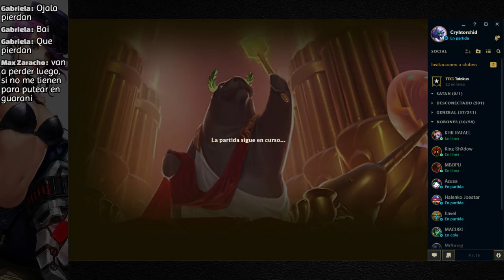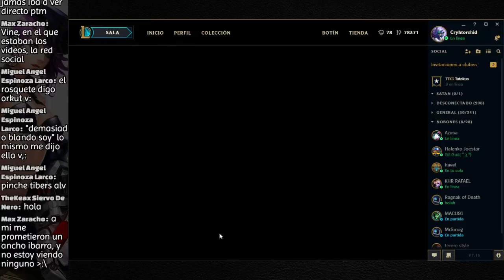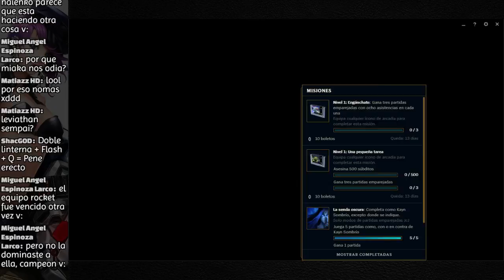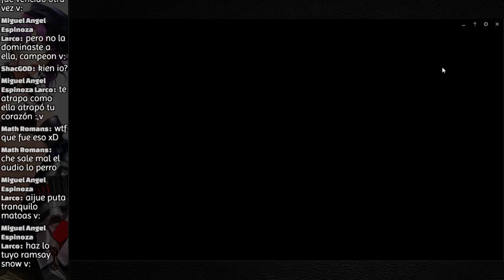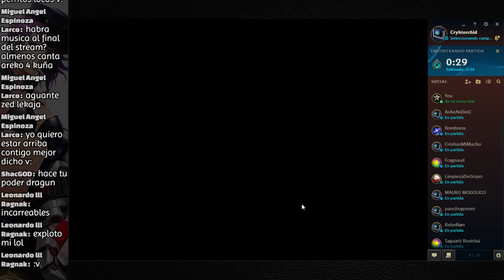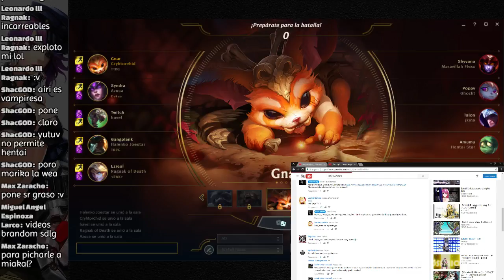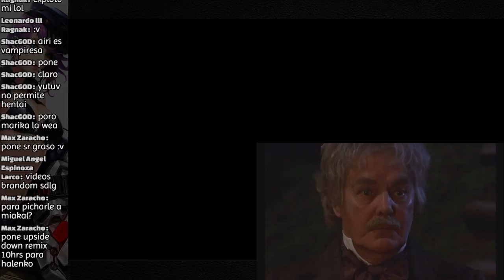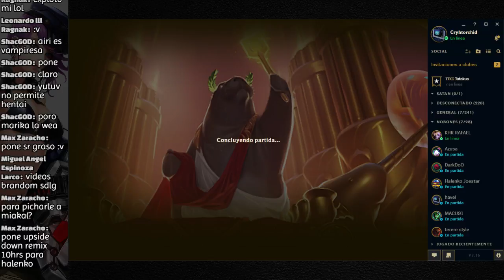URF al estilo Ancho Ibarra.